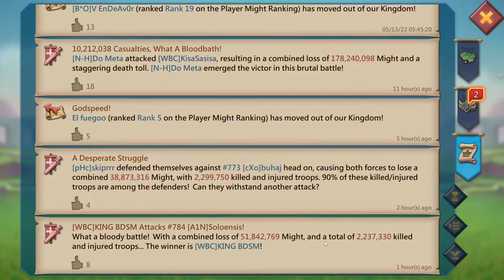Lords Mobile - KvK, Kingdom vs Kingdom. Tomamos o Forte